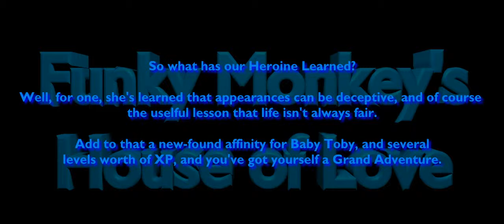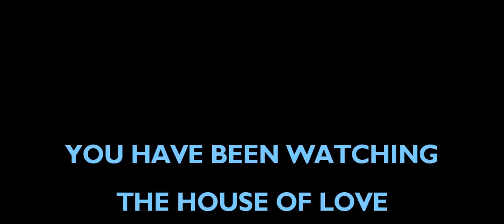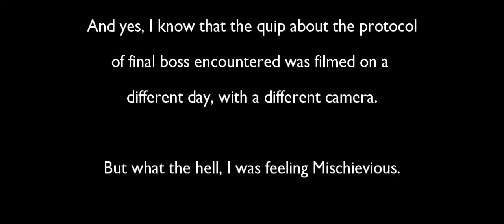House of Love: Labyrinth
Come with us to a Mystical Maze, and discover a young girl who wished away her baby brother, and now has only 13 hours to rescue him,  before he's turned into a Goblin!

Originally the Capper to the "Nostalgia Chick" Trilogy, this episode has had a complete Makeover!

But you can still watch the original in all its "Glory",